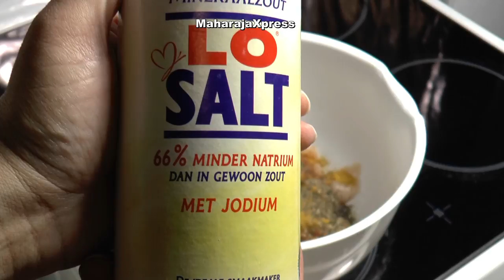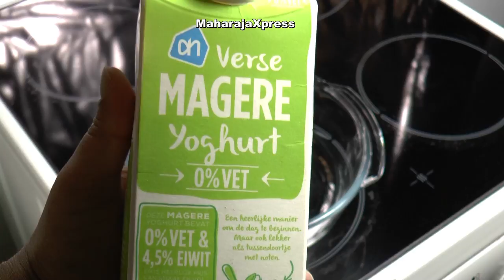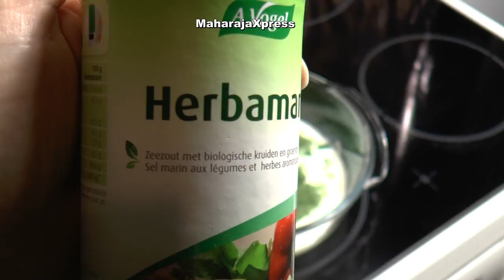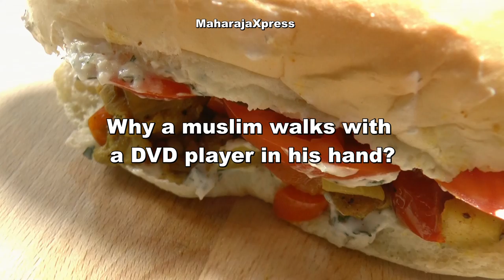"Turkish Bread Dürüm Döner Chicken Recipe" "Super Tasty Recipes"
Biological chicken breast, iceberg lettuce, paprika, cherry tomatoes, Yogurt, Ras El Hanout ,Arabic herbs, paprika powder,
Chili powder, onions, garlic, parsley, apple, olive oil, mineral salt,
Dürüm buns, dill, herb salt

Food, humor, entertainment, education, no political correctness